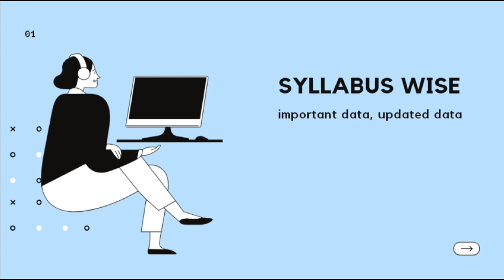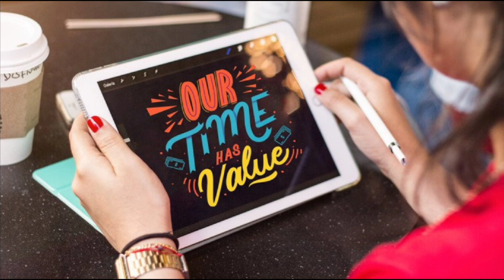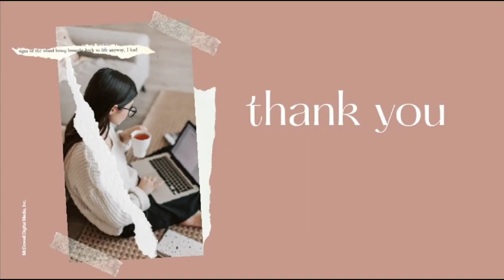UPSC PRELIM 2021 PLAN | रणनीति जीत की | important information| पीडीएफ कहां से मिलेगा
TO JOIN THE COURSE MESSEGE US AT - 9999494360